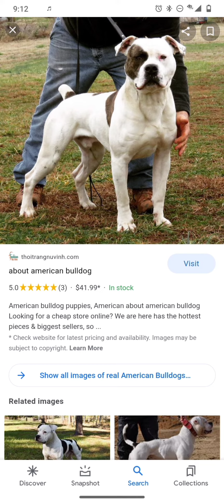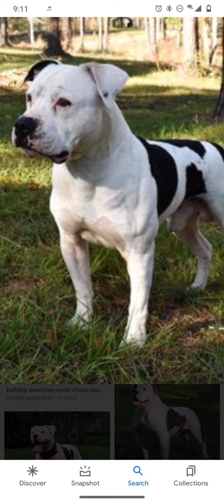the real American bulldogs they're not black tricolor or blue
therealAmerican bulldogthey arenot tricolor blackorblue

hello my name is MooreMastiffs here's a little take on my video with real American bulldogs look like people keep lying on this breed saying that they got blue American bulldogs and all black American bulldogs when it's no such thing thank you for watching my video. I truly appreciate it I have some puppies on the way I created my own breed American bully bulldogs if anyone interested in purchasing one please hit the like and subscribe and comments on my YouTube channel and we can go from there also have an Instagram page and a Facebook page called Jerry Moore once again thank you God bless